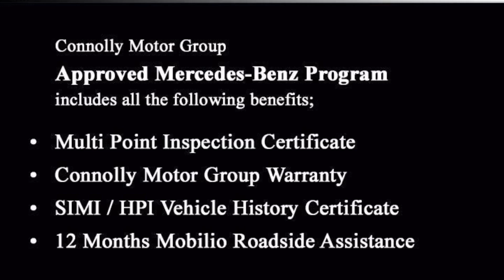201LH37 - 2020 Mercedes-Benz CLA-Class CLA Coupe 4DR Auto RefId: 439722